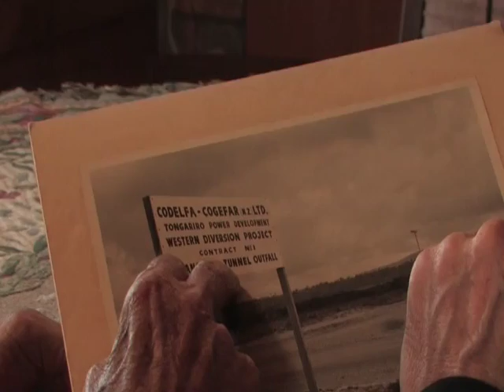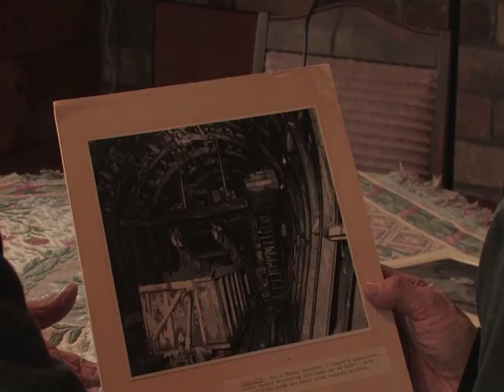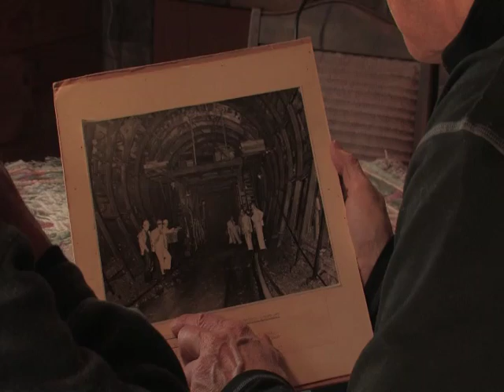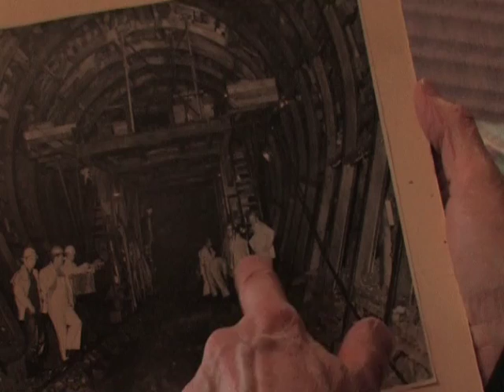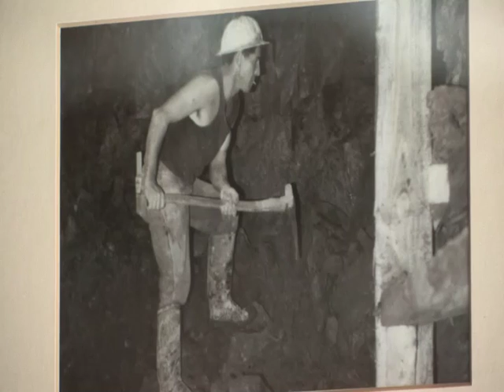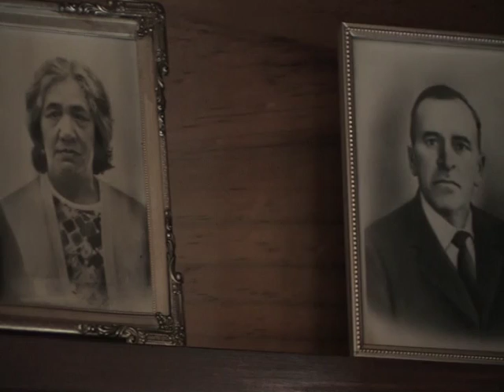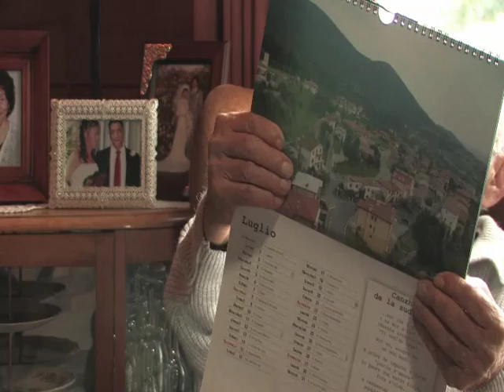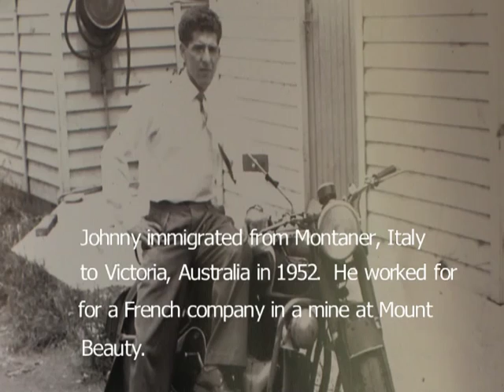Tongariro Tunnelling for Power Johnny Da Ros Copy